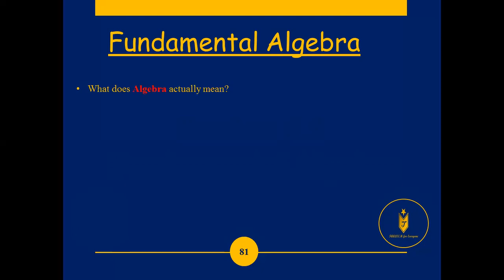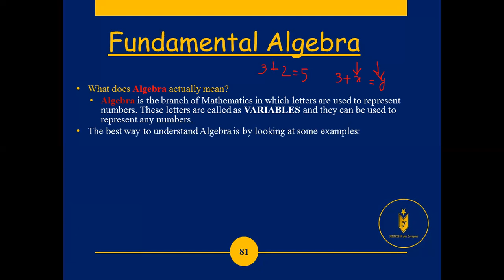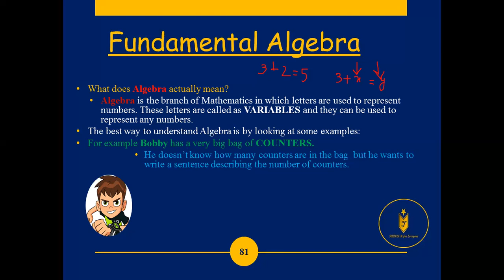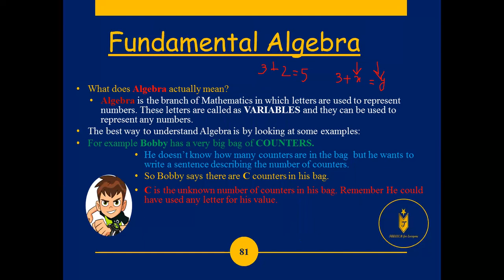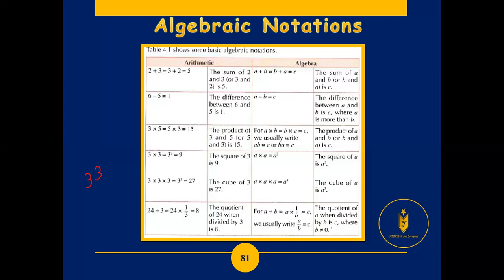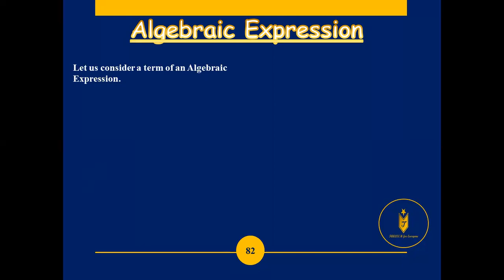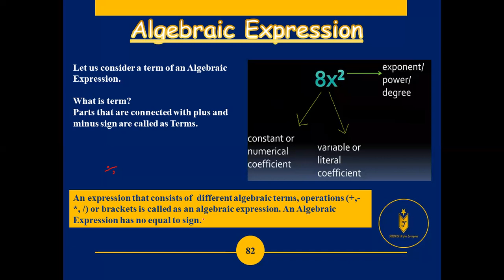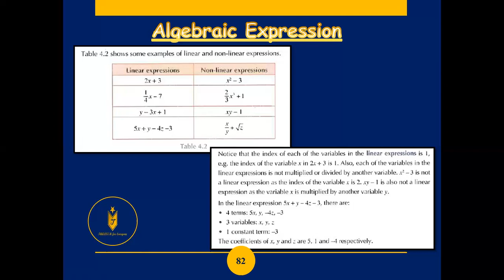Oxford New Syllabus Mathematics Book 1/ Chapter 4/ Section 4.1 Fundamental Algebra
Welcome to TAALEEM for Everyone.